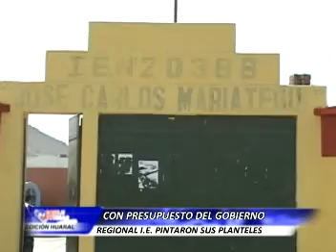007 VISITA DE COLEGIOS